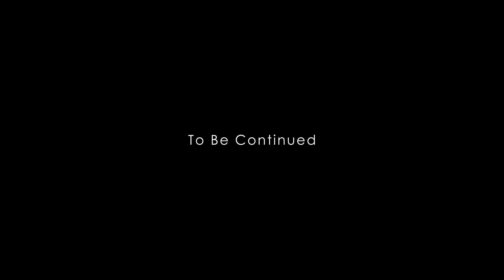(EN/日) LA출장 4일차 : 팬 분들과의 행복한 식사회 [소리]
안녕하세요, 소리예요!
LA에서의 4일째 날이 밝았어요.
4일째 날은 무척이나 중요한 날이랍니다.
바로바로...LA에 계시는 팬 분들과의 식사회가 있는 날! 꺄~

한국도 아니고 LA에 저를 사랑해주시는 분들이 계시다니..
영상에서의 저도 무척 행복해보이네요^ㅇ^

영어공부를 시작한지 얼마안되어서 더듬더듬
말할 수 밖에 없었지만 계속 공부해서
유창하게 여러분들과 대화 할 수 있는 그 날까지!!!

저를 만나러 와 주신 여러분 너무 고마워요 ㅠㅠ
사랑합니다!
영상을 보시고 난 후엔